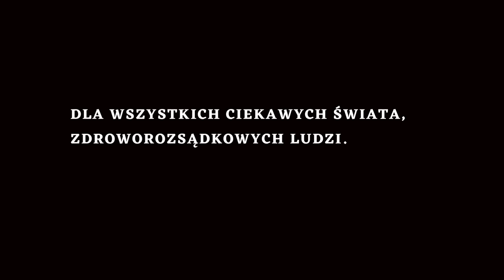EKO TERROR VS NORMALNOŚĆ ? KTO JEST KIM I GDZIE JEST MIEJSCE DLA NORMALNYCH ? SUDECKA OSTOJA #2/2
NORMALNOŚĆ JEST NIE EKO 👀
GRUPY KTÓRE OBCUJĄ Z PRZYRODĄ TO ROLNICY, MYŚLIWI, PSZCZELARZE, LEŚNICY, JEŻDZCY KONNI
ROLNICY PROTESTUJĄ ZA CAŁY NARÓD
ZIELONY EKO  TERROR VS NORMALNOŚĆ
GDZIE SĄ CI NORMALNI ?
EUROPA JEST ULEGŁA
PRZYWÓRCENIE SAMORZĄDNOŚCI
GDZIE BĘDĘ EKOLODZY W GODZINIE W, GDZIE BĘDĄ ROLNICY

JEŚLI UWAŻASZ, ŻE TEN MATERIAŁ BYŁ GODNY TWOJEJ UWAGI ORAZ  MA DLA CIEBIE WARTOŚĆ I CHCESZ NAS WESPRZEĆ  TO MOŻESZ PO PRZEZ :

Wielkie dzięki 👍

buycoffee.to/tomaszdrwal

DLA TAKTYKI MOŻESZ WYKONAĆ NASTĘPUJĄCE DZIAŁANIA :
- POLUB                    ✅️
- SKOMENTUJ         ✅️
- UDOSTEPNIJ         ✅